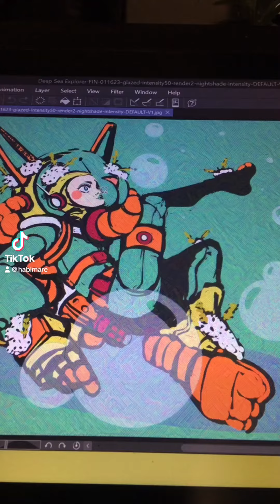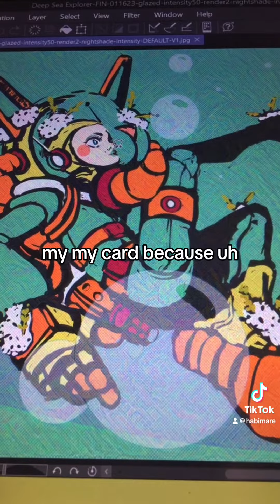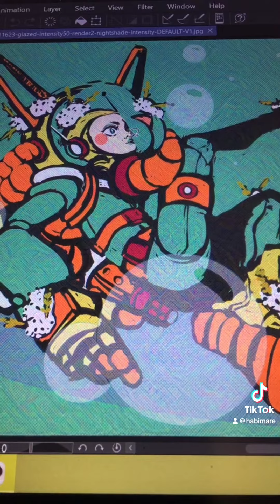Updates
Updates on my situation and info on streaming and what not.

In short, I’m about to be ✨audited ✨ and possibly loose my bank account.

Thank you and see ya Monday.